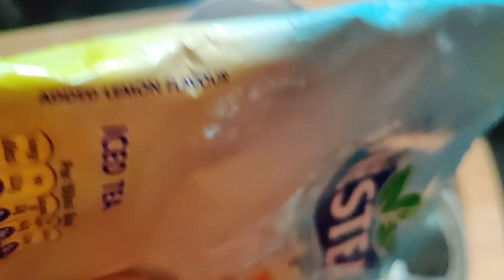Nestea Iced tea/ Nestea Lemon flavour Iced tea/ Lemon tea/ Nestea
Cool tasty drink for hot summer! Easy to prepare and tasty to drink!